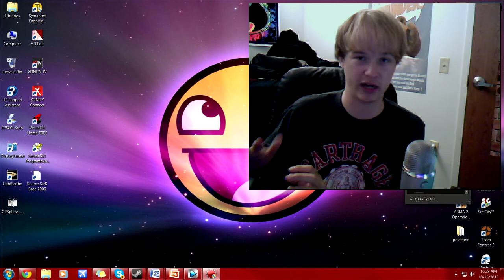Momo Is A ninja! Chivalry Medieval Warfare Free For All ( Gaming W/ momo and friends)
Hey guys, here is a quick video that I have left over. I am very busy this week so Im just using extra videos for this week. Chivalry video this week and on Thursday I have a bit of a surprise. Sorry guys im just so busy with school hw and exams